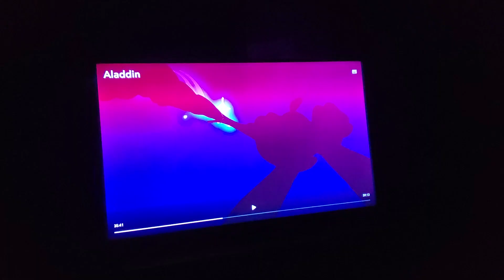September 20, 2022